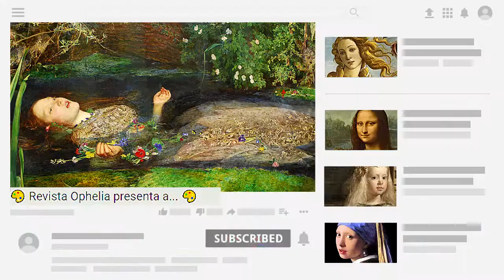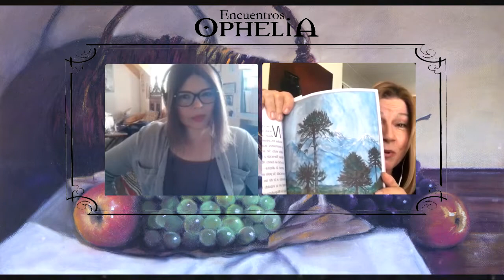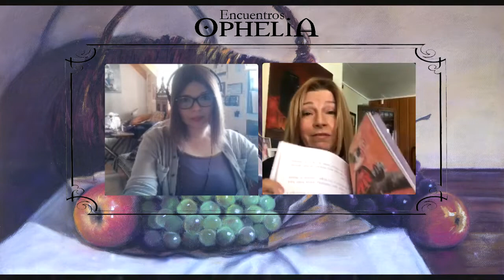Camila Reveco se encuentra con Jessica Oñate 🎨 | Encuentros Ophelia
◈ Artista: [Jessica Oñate].
◈ Jessica Oñate formó parte de Revista Ophelia Nro. 11.
◈ Este Instagram Live se realizó el 08 de octubre de 2021.

◈ FANPAGE: Revista Ophelia

🎨 ¿QUIERES SER PARTE DE LA COMUNIDAD DE ARTISTAS OPHELIA? ↴

◈ Administración del canal y edición: Emiliano Reveco.

◈ FONDO:
↳ Backgrund: Finest Girls.
↳ Gif de "La Creación de Adam": shorturl.at/kxHX6
↳ Animated Social Media Gifs by Ronnie Rose: shorturl.at/iuCW6
↳ Outro: KEDRAUN

00:00​​​ - INTRO
00:53 - Obra de Jessica Oñate
02:55 - Inicio del Encuentro.